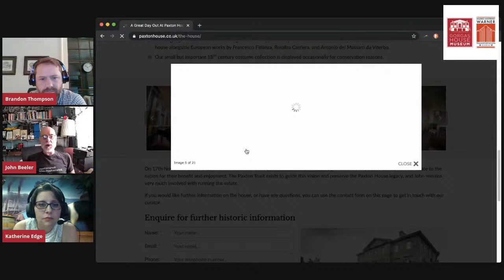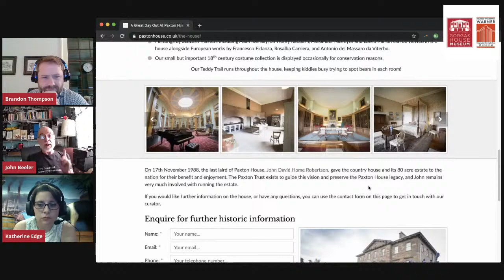Museums From Your Home: Talking History with Dr. John Beeler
For this week's Museums From Your Home livestream, we'll be talking history with The University of Alabama's Dr. John Beeler!

If you'd like to help fund the University of Alabama Museums, please consider becoming a Supporting Member